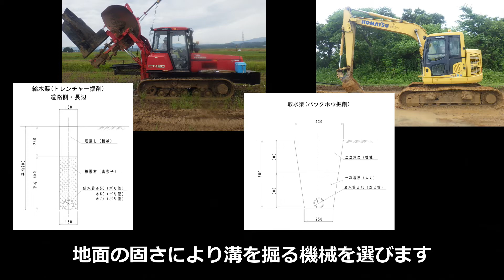山形県の土地改良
山形県における基盤整備状況を紹介。
担い手が活躍し、農業・農村が持続的に発展する生産基盤の強化を進めています。県内各地の活動をご覧ください。
参考リンク：
〒９９０- ８５７０山形県山形市松波二丁目８番１号